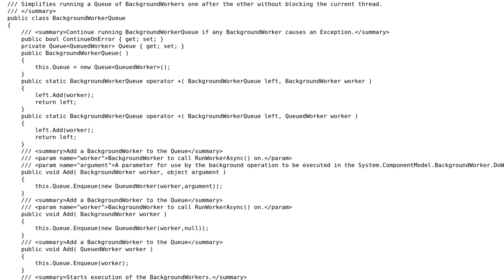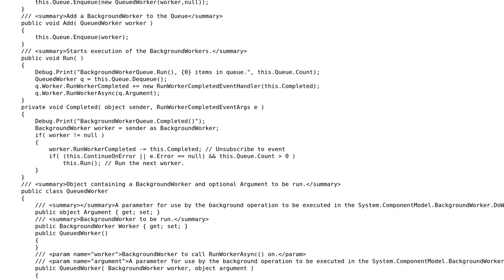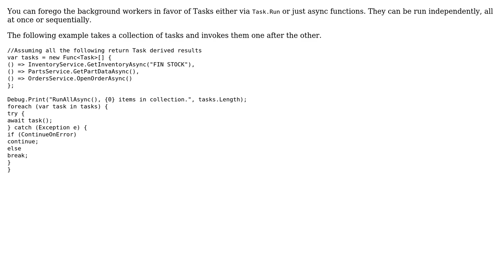Code Review: Running a collection of BackgroundWorkers one after the other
With thanks & praise to God, and with thanks to the many people who have made this project possible! | Content (except music & images) licensed under CC BY-SA | Music | Images & others | With thanks to user Nkosi user Jamal user Drew Chapin and the Stack Exchange Network Trademarks are property of their respective owners. You are responsible for your own actions.